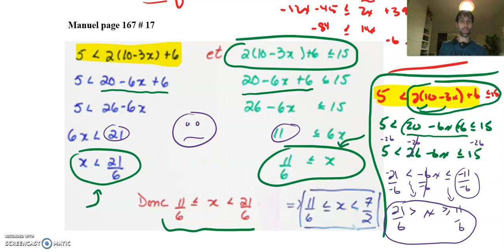Cours # 10 Manuel page 166 # 7 et 17